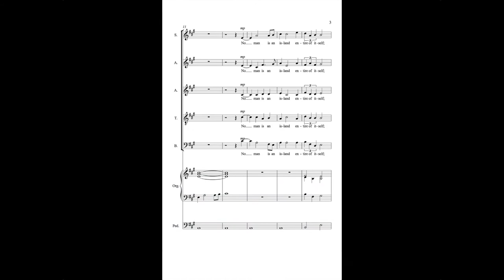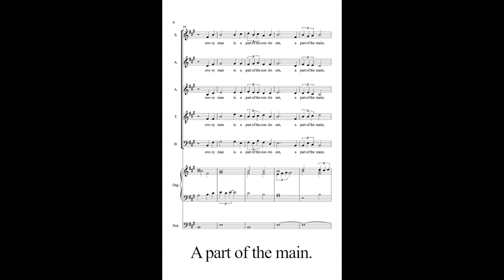Martin Johnson, No man is an island – The Embassy Singers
Composer: Martin Johnson
Director: Andrew Sims
The Embassy Singers
This piece was commissioned by the organist Birgit Wildeman.

Martin Johnson was inspired to compose this piece by the outcome of the Brexit referendum in June 2016.
The Embassy Singers, Berlin, performed a series of concerts to mark the 60th anniversary of the signing of the Treaties of Rome in 2017. The concerts focused on the theme of “peace” in recognition of the most ambitious and successful peace project in human history: the process of European unification, which has brought an unprecedented and remarkable 70 years of peace to (western) Europe. The choir was delighted to perform Martin’s piece in the programme.